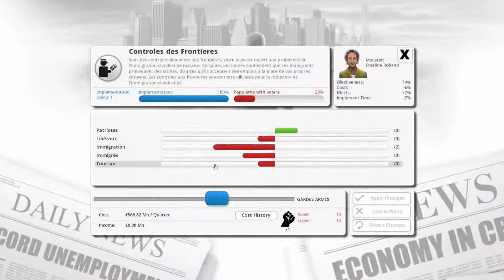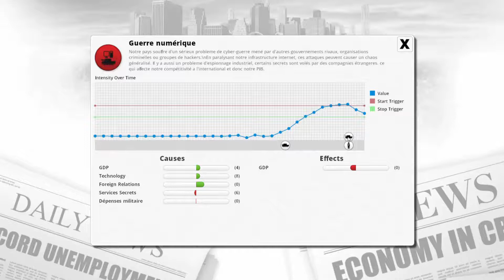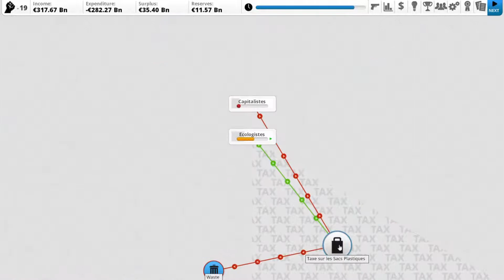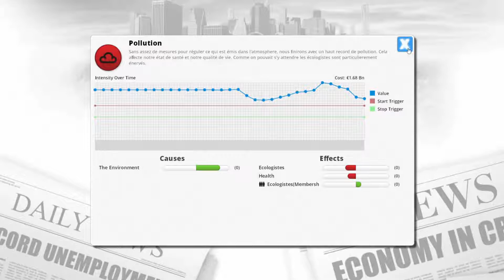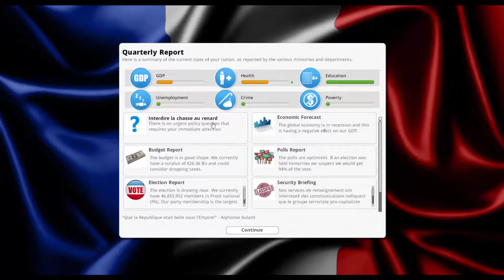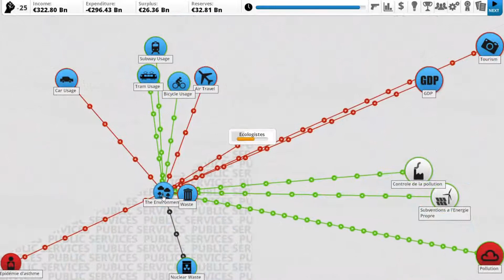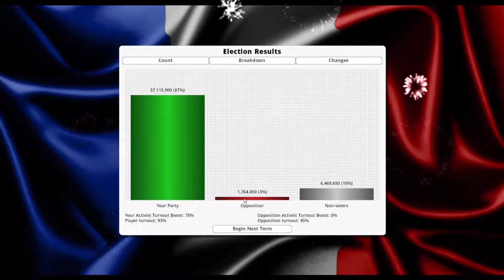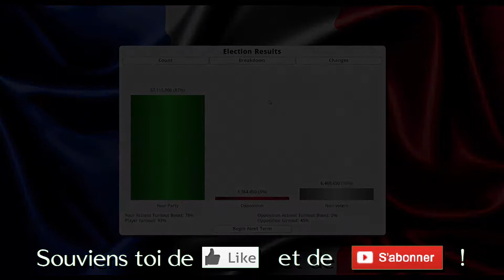Democracy 3 - Le FN au pouvoir ? - EP3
Si vous avez aimé cette vidéo, mettez moi un pouce vert !

Democracy 3 est un jeu indépendant de gestion/simulation/stratégie, développé par Positech Games, il est disponible